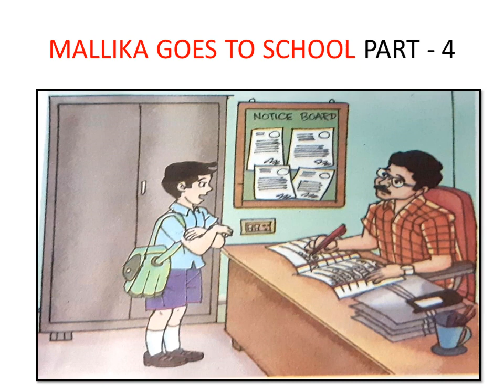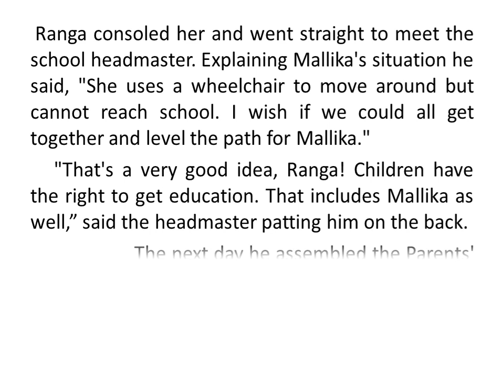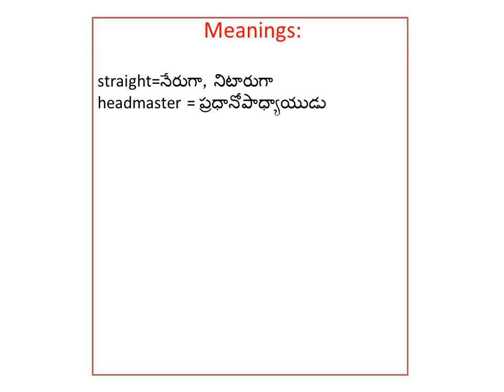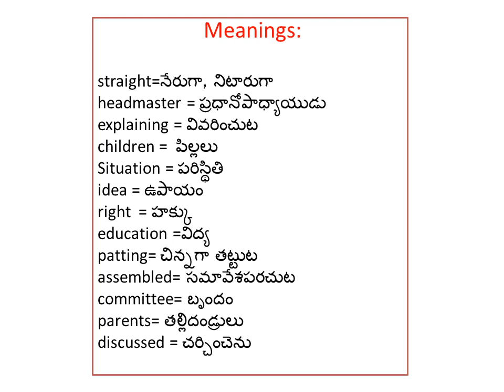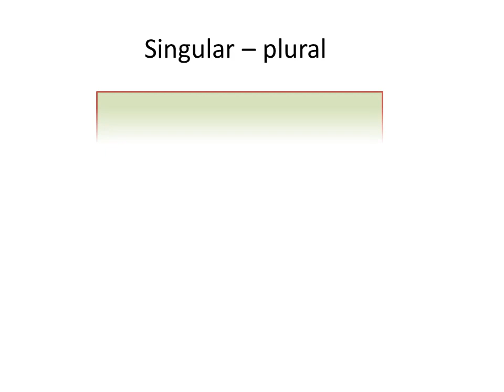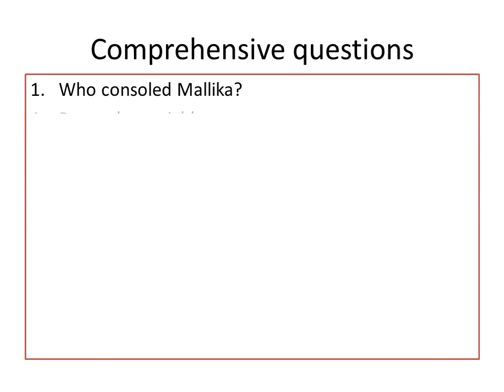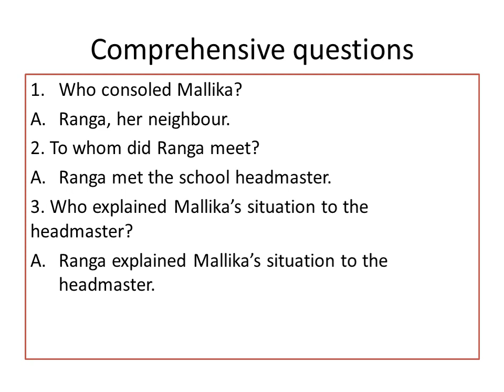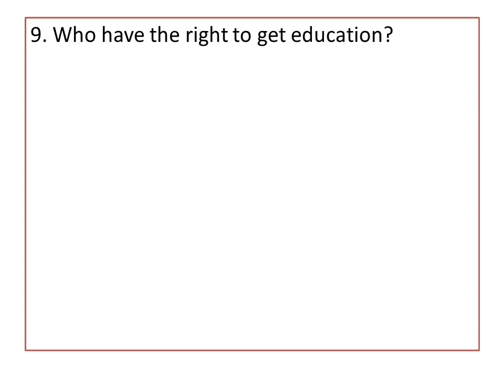Mallika Goes to School Part 4 class 5 unit 1 Detailed- meanings opposites Comprehensive questions